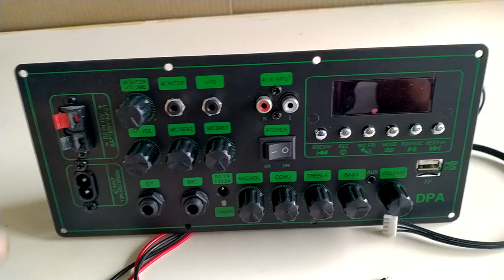mạch loa kéo cưc HOT LIVESTREAM chỉnh BASS TREBLE MIC karaoke có CHỐNG HÚ nguồn xung 220V